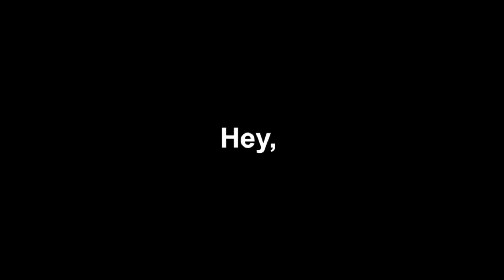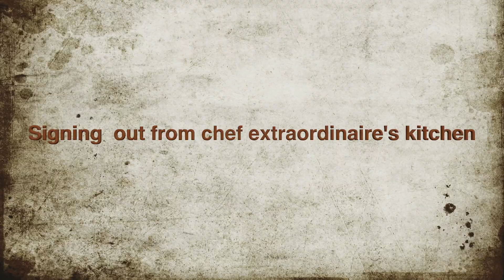TREE FELLING, FRESH FRUIT AND BREAKFAST IN OBUDU CROSS RIVER STATE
I am enjoying my time in the village. Fresh food, palm wine and bush meat. You can't beat this. Obudu has been a very peaceful place and very calm.